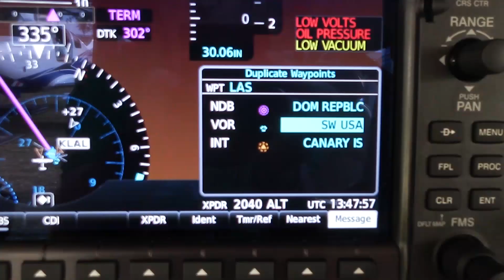Cessna Turbo Stationair HD at Sun N' Fun 2017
Cessna sent a new 206 Turbo Stationair HD to Sun N' Fun 2017 in Lakeland, Florida, and Avweb crawled all over it to report on the updates. From the cockpit, the plane feels like a really nice Cessna 182 with the new Garmin G1000 NXi flight deck, but up front there's a turbocharged Lycoming producing 310 hp. That 310 hp is how the big piston Cessna gets its maximum useful load of 1,623 pounds--if you're willing to remove all the seats save one.